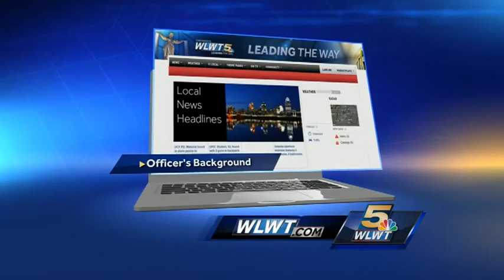john london 5pm pkg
Kentucky State Police investigators have yet to explain the circumstances surrounding the fatal shooting of a Ludlow man by a city police officer during a traffic stop Tuesday night.